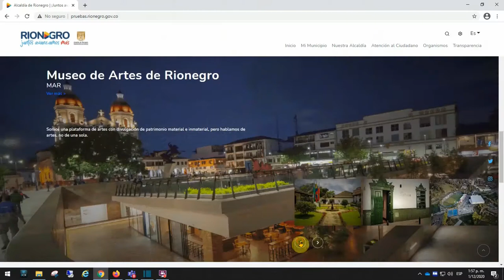Nuevo portal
Explora el nuevo sitio web de la Alcaldía de Rionegro